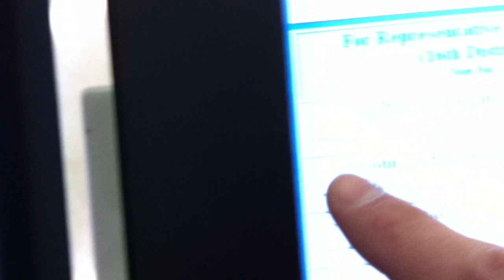Voting Problem - Diebold Electronic Voting Machine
This was taken during a real election, the mid-terms on November 4, 2010 around 4:30.  It's obvious there is a problem with the machine.  When I informed a poll-worker, he said he knew there was a problem with that machine and the Boccieri vote.  If he knew, why was I permitted to vote with it?